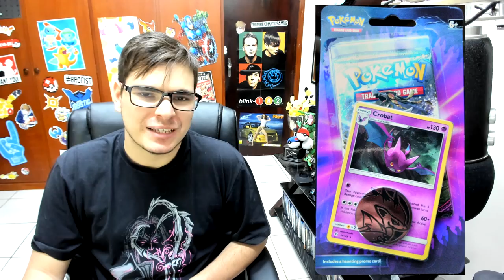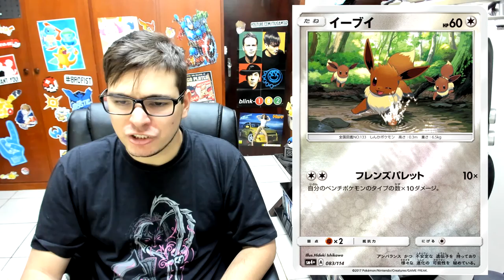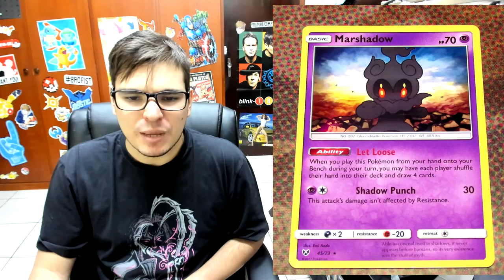【DropsTCG】123 - NOVOS PREÇOS e NOVAS ULTRA CRIATURAS!